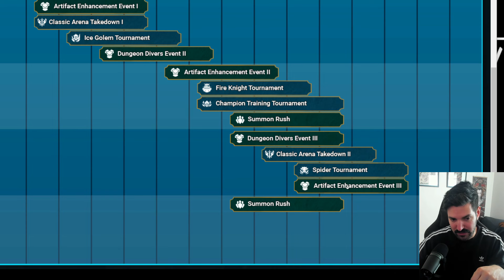🥚WIXWELL | Fusión fácil o Difícil? | Planning【 RAID SHADOW LEGENDS 】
Descarga RAID AQUI para conseguir recompensas!

EQUIPO
**Gráfica**: NVIDIA GeForce RTX 3080
**Micro**: ShureMV7
**Cam**: Logitech BRIO
**Silla**: Arozzi Verona Signature